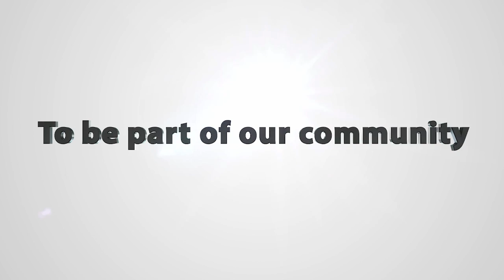Inspire Cafe Update - Plastering & Electrical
It's been a big week at Inspire Cafe - we've seen the walls go up, air conditioning has been extended into the meeting rooms - and electrical & data has gone in as well!

Be sure to check out our crowdfunding site for some great perks,

to keep in the loop.